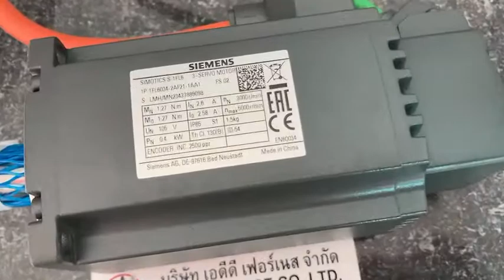1FL6034-2AF21-1AA1 |บริษัท เอดีดี เฟอร์เนส จำกัด,Add Furnace Co.,Ltd.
SIMOTICS S-1FL6 SERVO MOTOR
Type:1FL6034-2AF21-1AA1
Operating voltage :230 V 3AC
PN=0,4KW;NN=3000r/min
M0=1,27NM;MN=1,27NM
SHAFT HEIGHT 30MM
ENCODER INCREMENTAL TTL 2500PPR WITH SHAFT KEY, TOLERANCE N WITHOUT HOLDING BRAKE PROTECTION CLASS IP65 WITH OIL SEAL MATCHING DRIVE SINAMICS V90

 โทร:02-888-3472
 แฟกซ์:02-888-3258